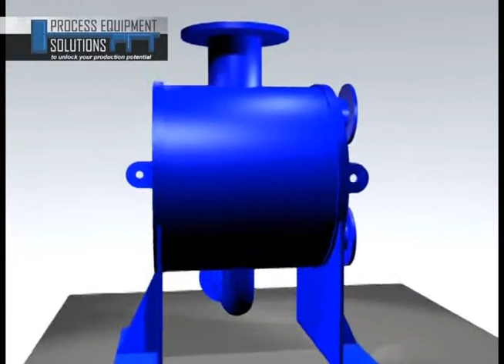How an AlfaDisc Works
The AlfaDisc all-welded plate heat exchanger provides the exceptional thermal efficiency and compactness of a plate-and-frame unit under conditions that would normally require a bulky, traditional shell-and-tube unit.

These heat exchangers have the added advantages of being able to deal with high-fatigue applications and tackle asymmetric flows, as well as allowing easy cleaning on one side. The sum total of AlfaDisc advantages makes this design a highly competitive alternative to other types of welded heat exchangers.

AlfaDisc all-welded heat exchangers are designed for use with liquids, gases and two-phase mixtures at pressures up to 100 bar and at temperatures up to 540°C. This plate-and-shell unit works well with aggressive media -- such as organic solvents -- that are beyond the capabilities of gasketed heat exchangers. They can be used for a wide range of duties, including many types of heating and cooling, condensation, evaporation, reboiling and stream heating.

AlfaDisc units are currently available in six sizes, designated AlfaDisc 25, 50, 100, 150 and 200. Special units can be supplied with a removable core.